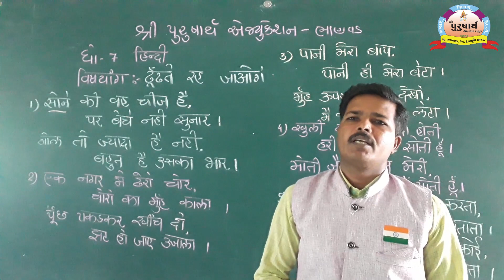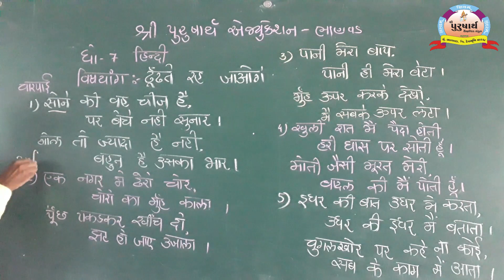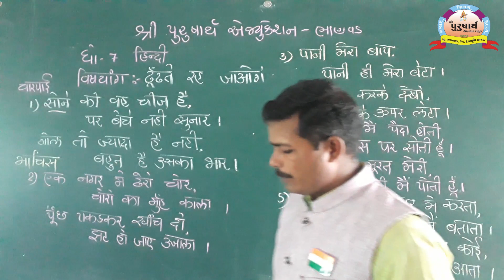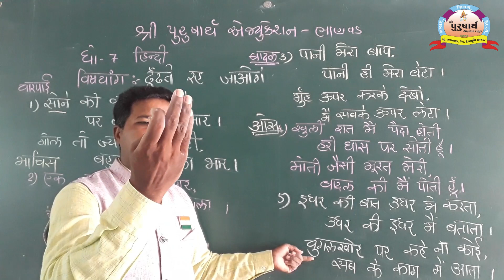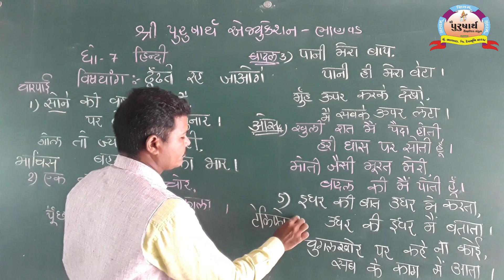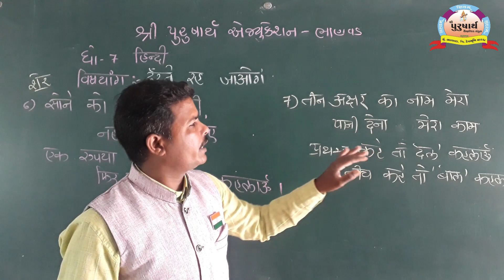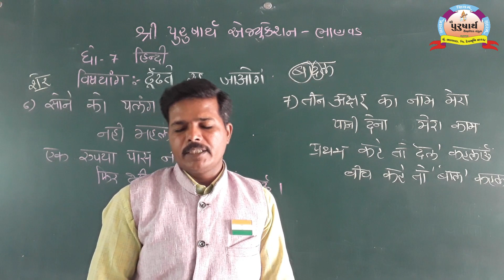Class 7 || Hindi || Unit-7 Hirabhai Sadiya || Purusharth Education Bhanvad